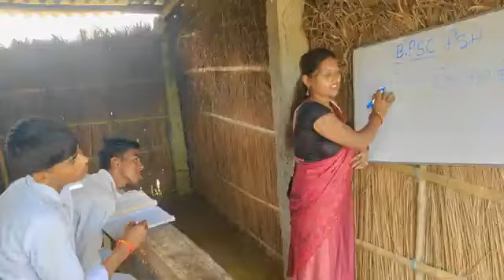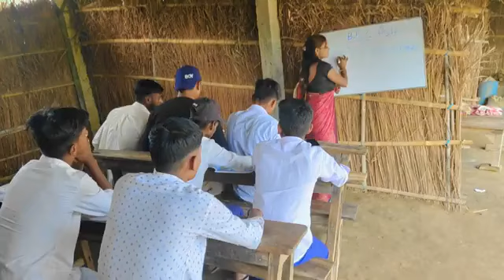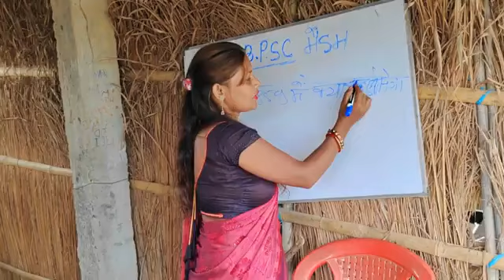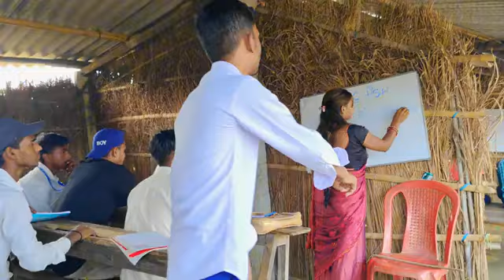B.P.S.C Madam //बी. पी. एस. सी मैडम